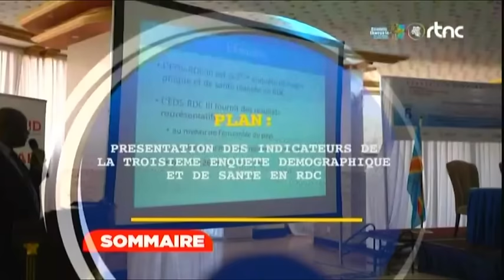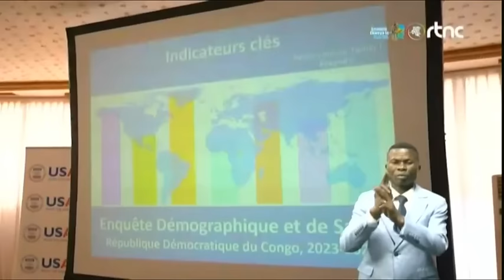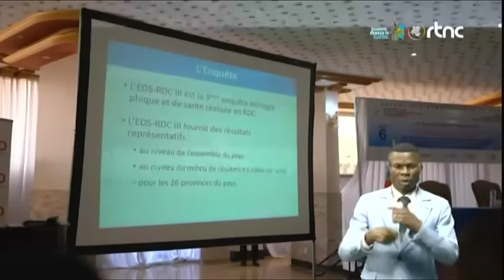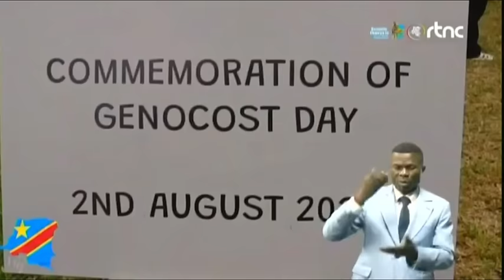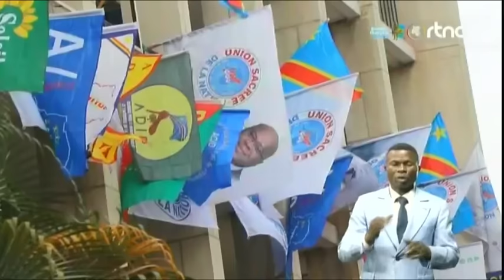🔴SUIVEZ : LE GRAND JOURNAL DE CE MARDI LE 06.8.2024 EDITION 20H00